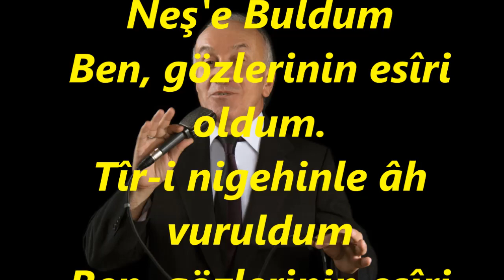Erol ARMUTLU-Her Bir Bakışında Neş'e Buldum (SUZ-İ DİL)R.G.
SOLİST:
*EROL ARMUTLU*
VİDEOYU YAPAN
*RECEP GAYRETLİ*
GÜFTE:
BESTE: TANBURÎ ALİ EFENDİ
USUL: AKSAK
MAKAM: SUZ-İ DİL
Her Bir Bakışında Neş'e Buldum
Ben, gözlerinin esîri oldum.